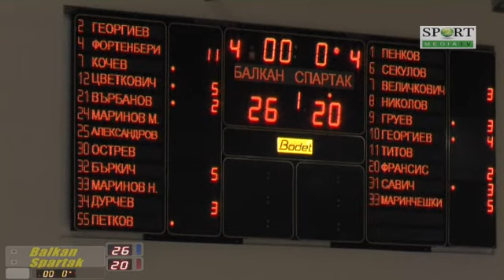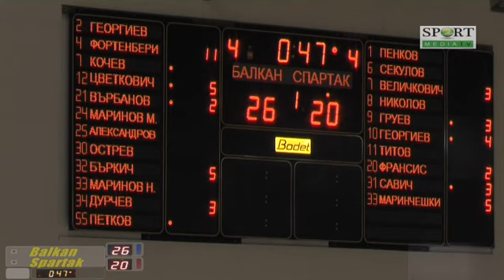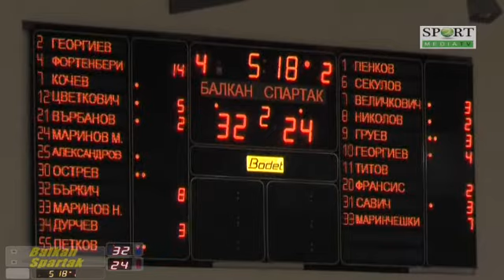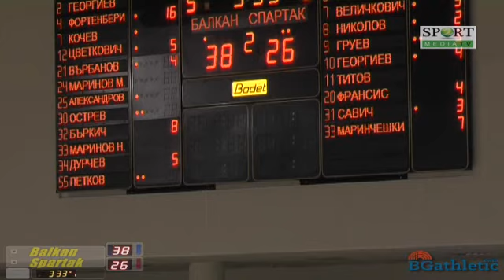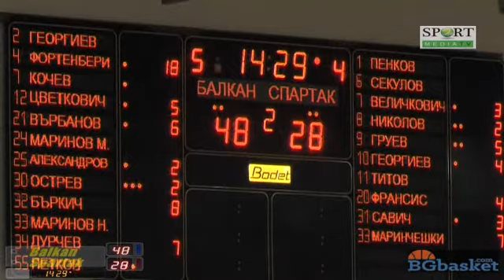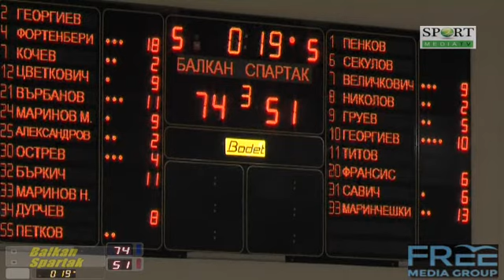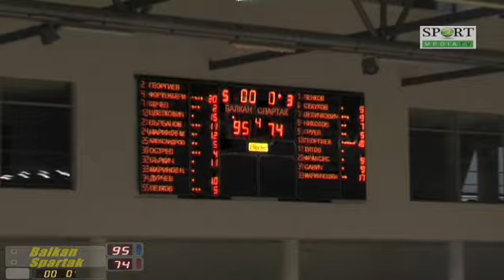NBL: Balkan - Spartak Pleven, 09.04.2016